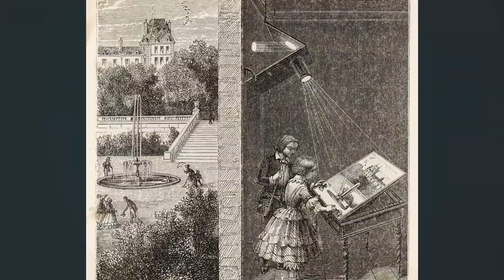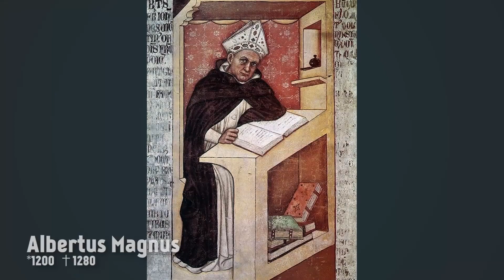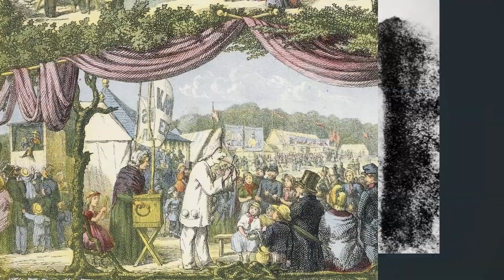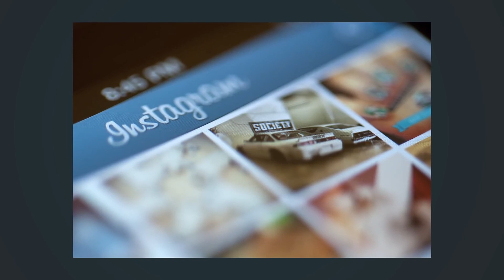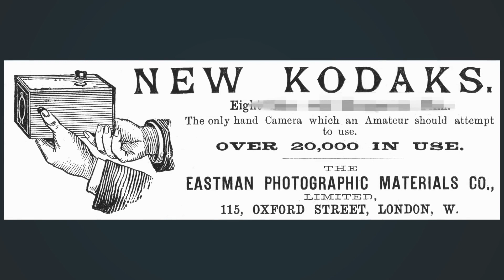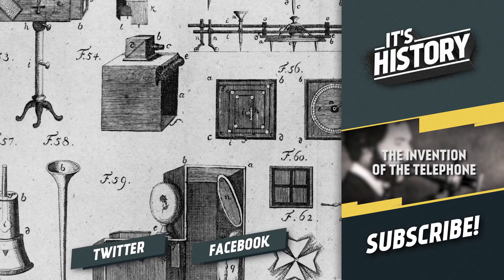The Invention of Photography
History & Origin of Photography.